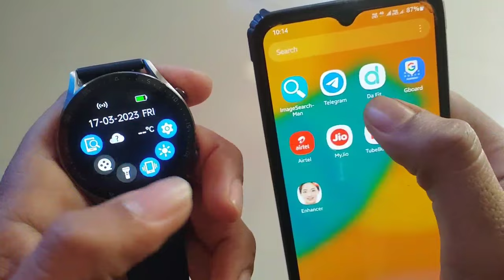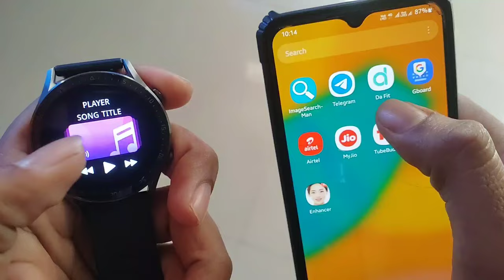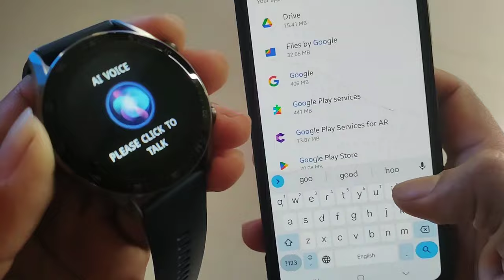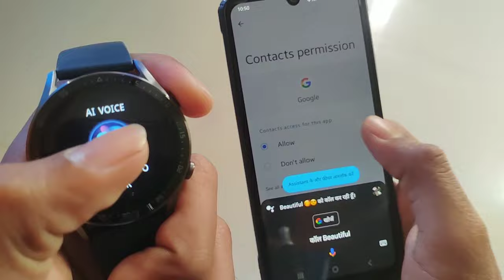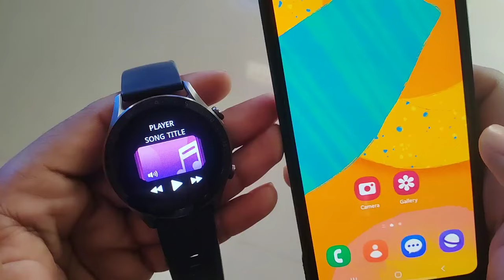how to use ai voice in fair boltt smartwatch|ai voice assistant settings problem in watch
friends 💖
Agar aap smart watch me ai voice ke related koi bhi problem face kar rahe hai. ye video aapke liye hai. is video mein yahi voice se related sare topic per bataya gaya hai

ai voice in fire boltt smartwatch
how to connect ai voice in fire boltt smartwatch
how to use ai voice in fire boltt smartwatch talk 2
how to use ai voice in fire boltt smartwatch
how to use fire boltt talk 2 smaet watch,
ai voice in smartwatch,
fire boltt ai voice,
fire boltt smart watch voice assistance